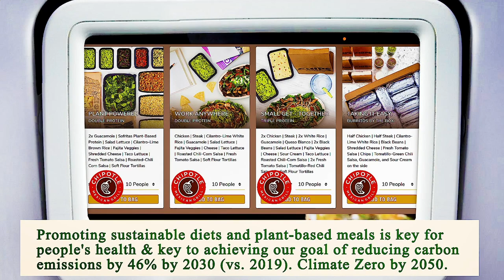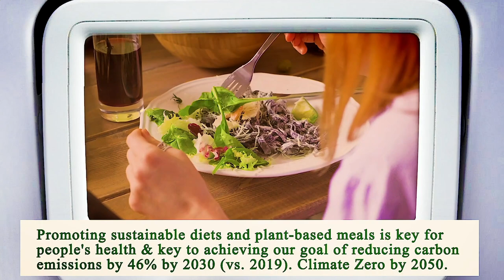Close to Me Restaurant Chicago 60603 IL, Cook County, Illinois, United States